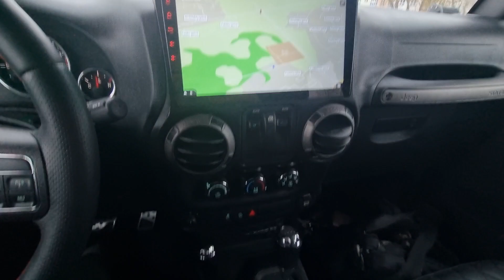Jeep Wrangler JK 2016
Lizingas ir draudimai nuo gedimų.

-Esame daugumos bankų partneriai. Pasiūlysime geresnes sąlygas automobilio lizingui.

-Galima iš mūsų draudimo partnerių įsigyti garantiją nuo gedimų nuo venerių iki trejų metų be ridos apribojimo. Yra 4 skirtingi planai, vienas iš jų beveik atitinka gamintojo garantiją.

Šiam automobiliui suteikiamos išskirtinės FINANSAVIMO sąlygos:
- Terminas nuo 6 iki 144 mėnesių
- Automobilio savininku esate Jūs, ne lizingo bendrovė
- Nebūtinas pradinis įnašas ir Kasko draudimas
- Automobilis registruojamas Jūsų vardu
- Finansavimo patvirtinimas gali būti nuotoliniu būdu arba vietoje pas mus.
- Nereikalaujame vairuotojo pažymėjimo
- Galima išmokėti anksčiau nei per sutartą laiką be pabrangimo
- Dokumentus sutvarkome per 1-2 val.
- Nevertiname automobilio amžiaus ir likutinės vertės
- Maksimali suma lizingui - 30 000,00 €

JŪSŲ PATOGUMUI GALIME:

- GALIME NUPIRKTI JŪSŲ SENĄ AUTOMOBILĮ, parduoti jį komiso pagrindais arba panaudoti seną automobilį kaip pradinį įnašą perkant naująjį.
Klientui pageidaujant, atliekame techninę apžiūrą. Dokumentus sutvarkome tą pačią dieną.
- Vietoje, arba nuotoliniu būdu, sutvarkyti visus su automobilio finansavimu, bei draudimu susijusias procedūras.

APIE ĮMONĘ:

MANTULA Prekiauja kokybiškais naudotais automobiliais kuriems suteikia garantijas, užtikrindami malonų klientų aptarnavimą sutvarkome visus rūpesčius susijusius su automobilio registravimu, serviso darbais, Finansavimu.

Dirbame 7 dienas per savaitę
nuo 9.00 iki 24.00 bei visomis švenčių dienomis